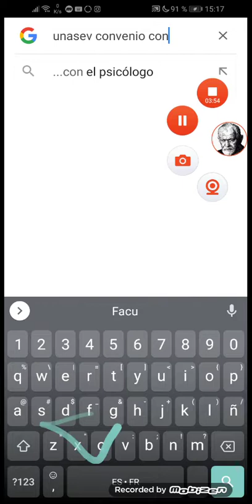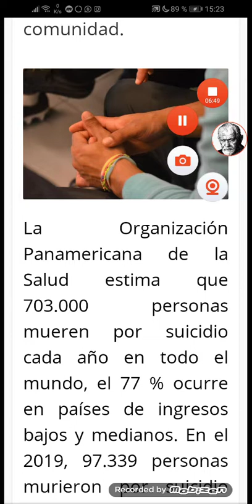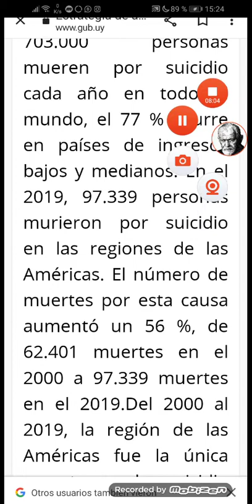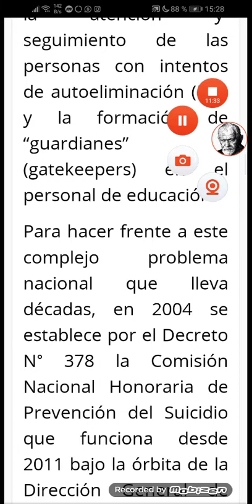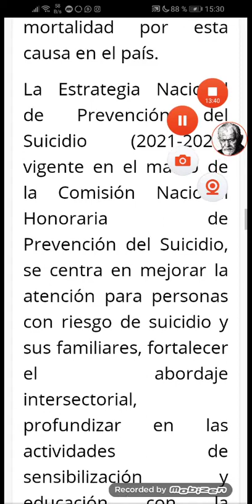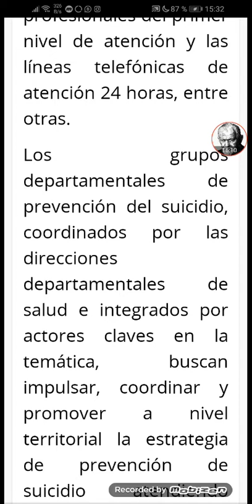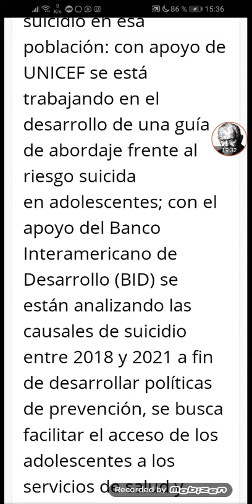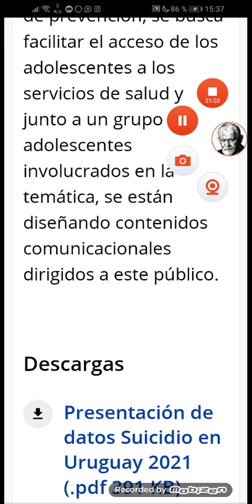¿Prevenir el homicidio? El presidente Lacalle Pou dijo que es difícil. Acá explico que hacer🙋🏽‍♂️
EL PAÍS Y SUS POLÍTICAS PÚBLICAS DEBEN CONSIDERAR AL PSICÓLOGO EN TODO, EN LUGAR DE SEGUIR CONSIDERÁNDOLO INEXISTENTE